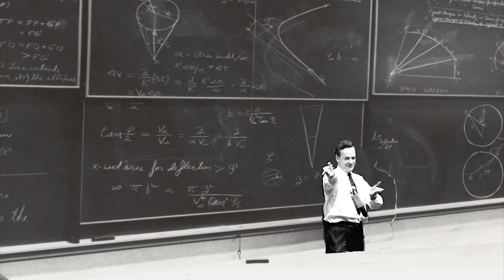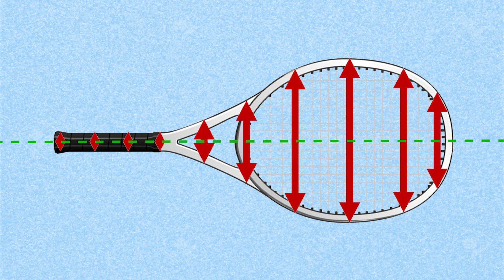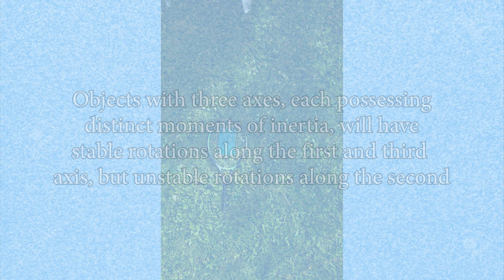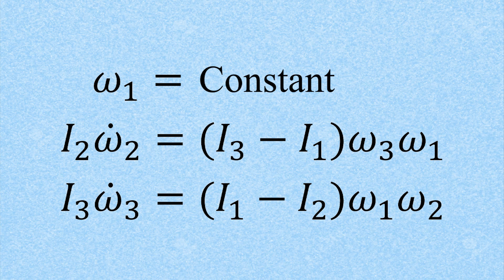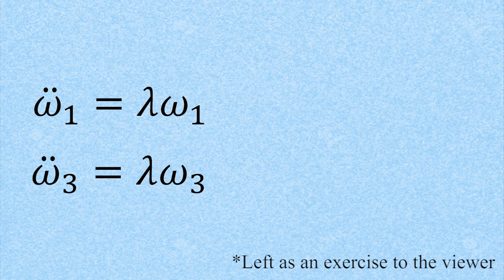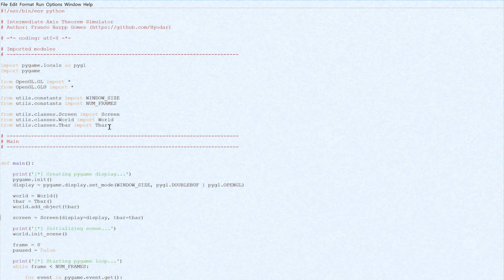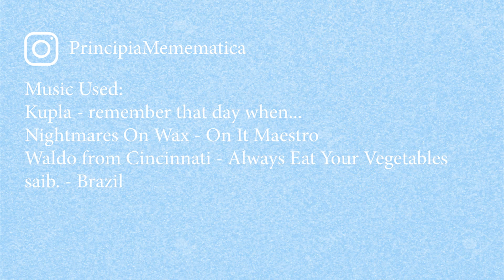The Intermediate Axis Theorem